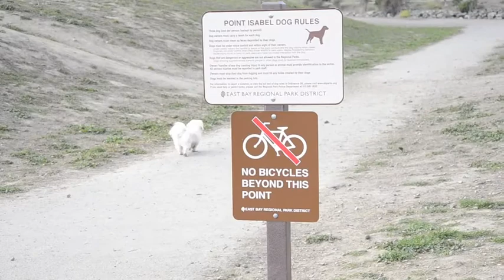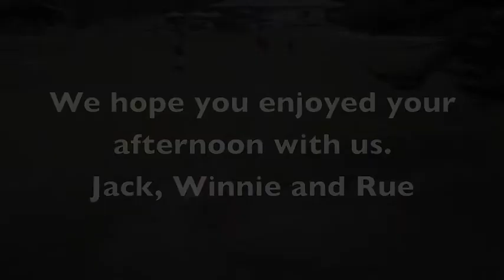Jack, Winnie, and Rue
Our little pekingese brother and sister, Jack and Winnie frolicking at Point Isabel Dog park along with Rue, their shih-tzu pack mate.  They've convinced themselves that the park belongs to them.